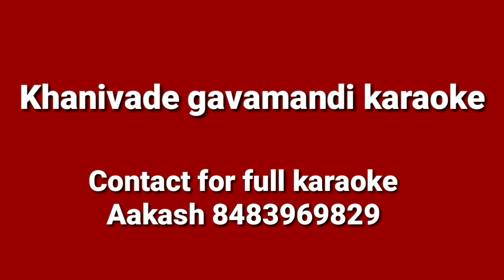Khaniwade gavamandi bag kay lavila gullabacha karaoke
If the owner who has right for this song, send me any objection, as that moment I will remove this song from my channel
--Blue Sky Karaoke